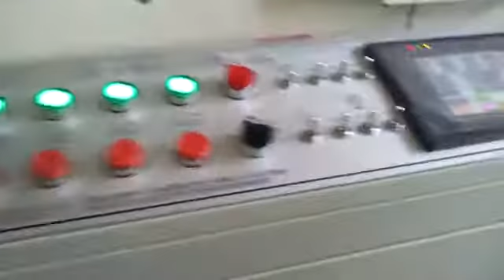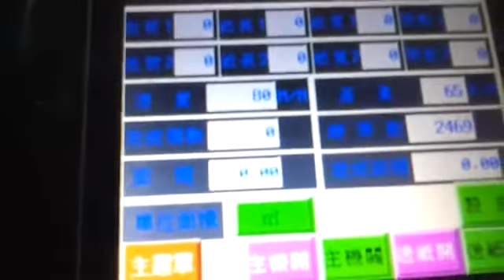FURNAX - Acopladeira Cartão/Cartão Ativa Auto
Equipamento automático para acoplamento de cartão com cartão (embalagem) e papelão rígido com cartão (tag para etiqueta e caixa). Conta com alimentação e saída automática e servo motor para posicionamento das partes, resultando em registro preciso de acoplamento. Sua esteira longa permite aderência total entre os materiais. Saiba mais